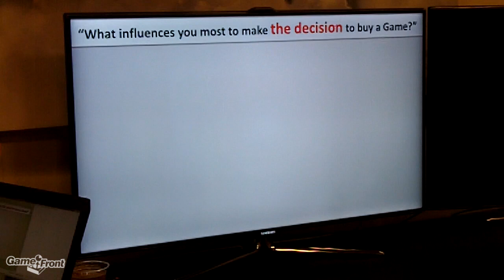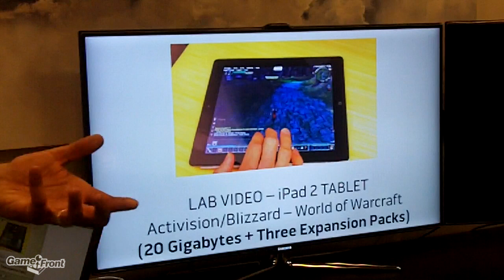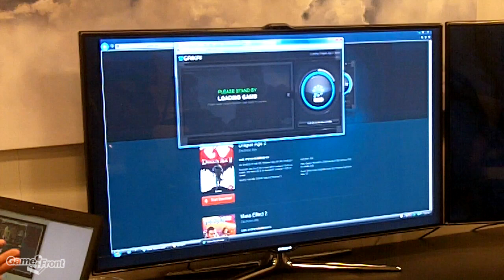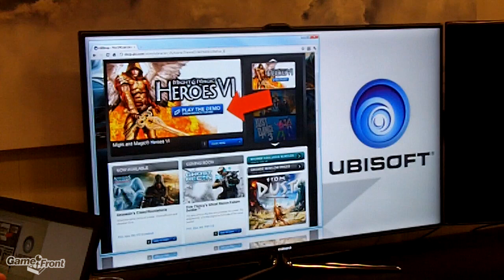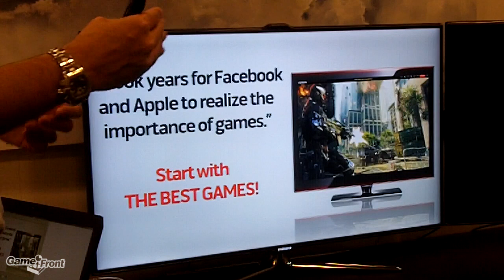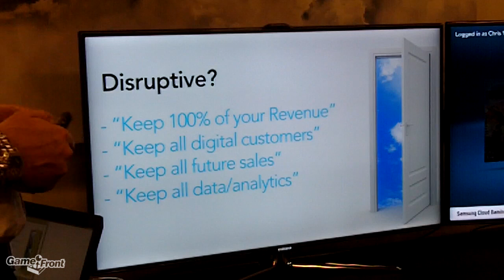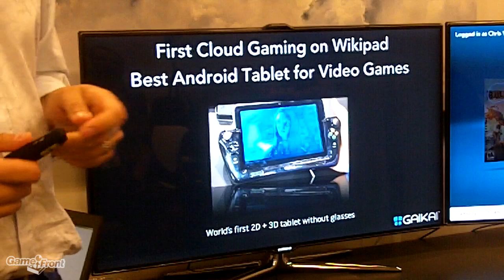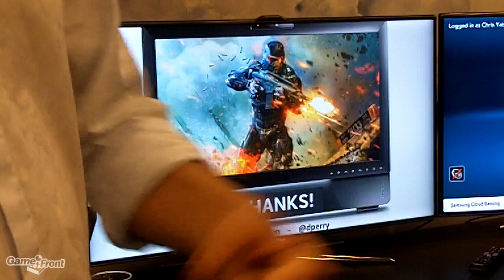E3 2012 - Gaikai Press Event - David Perry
This is a video of the Co-Founder and CEO of Gaikai speaking at E3 to the press. It highlights the capability of cloud gaming.

For all the E3 Coverage you could possibly hope for check out

gaikai cloud gaming e3 2012 gamefront wil wheaton onlive pc nvidia